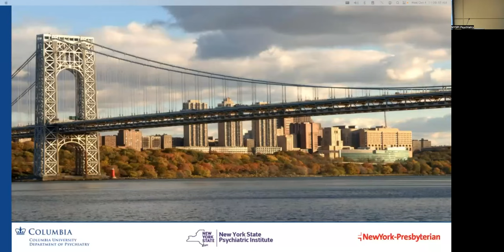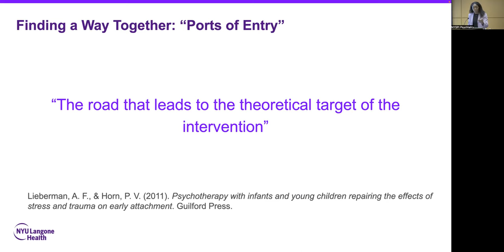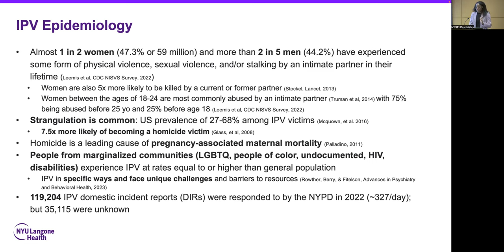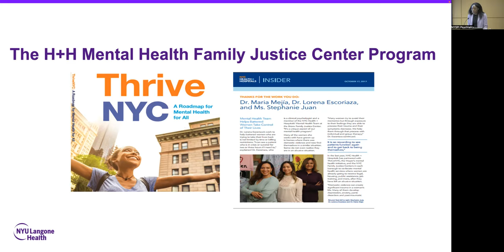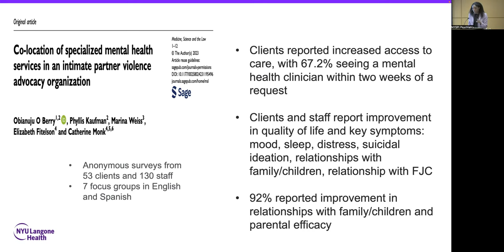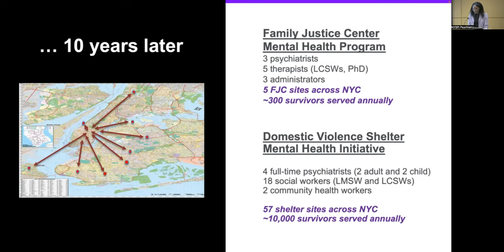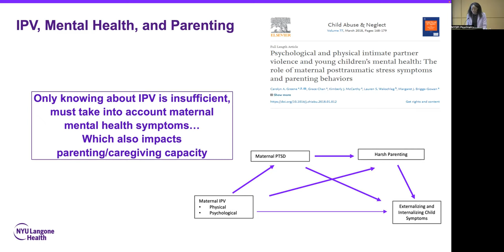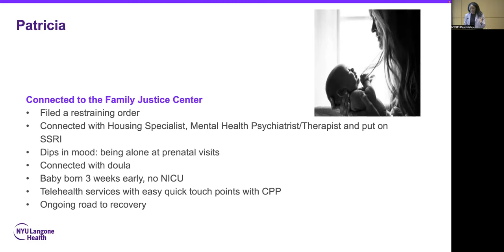Caring for Families Impacted by Domestic Violence: Integration of Research, Practice, and Policy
Caring for Families Impacted by Domestic Violence:
Integration of Research, Practice, and Policy

Presenterd by:

Obianuju Berry, MD, MPH
Director, Domestic Violence Mental Health Initiatives
NYC Health + Hospitals
Associate Clinical Professor
Department of Child and Adolescent Psychiatry
NYU Grossman School of Medicine